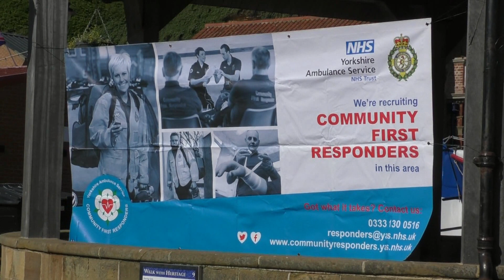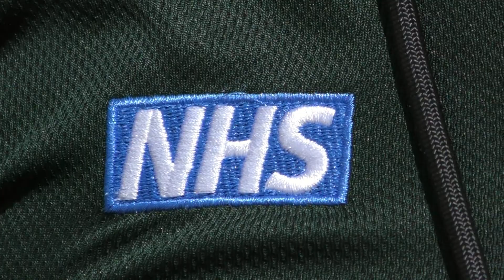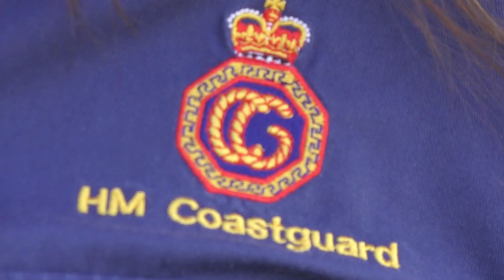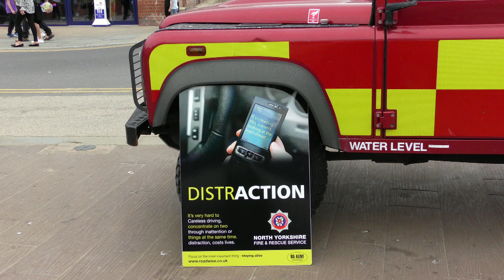WHITBY EMERGENCY SERVICES WEEKEND 2022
This programme gives the viewer an insight into a typical Emergency Services Weekend.